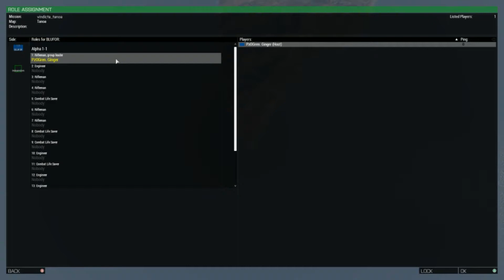vindicta funneh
The lad and i did a little trollin